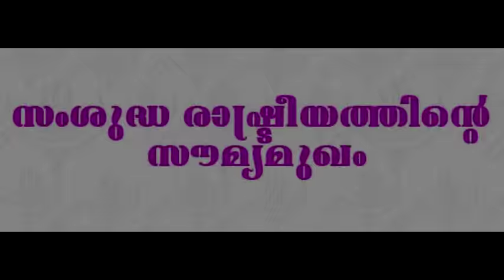Election 2016 Mullakkara Retnakaran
Chadayamangalam Election Campaign